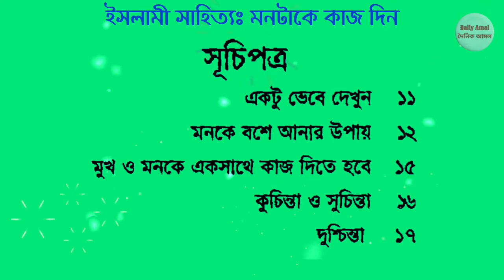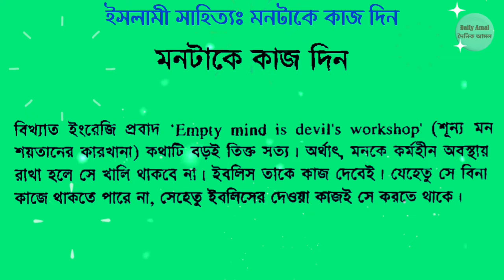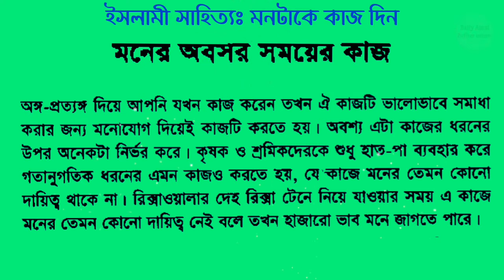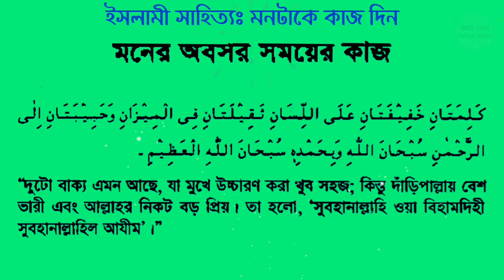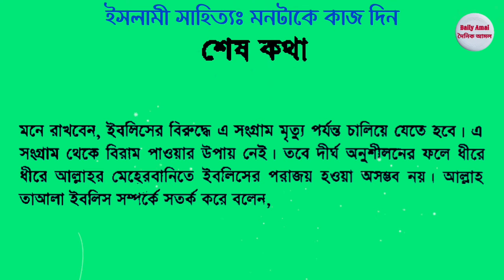মনটাকে কাজ দিন।।ইসলামী সাহিত্য।। অধ্যাপক গোলাম আযম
ইসলামী সাহিত্যের সকল লিংক নিচে দেওয়া হলোঃ